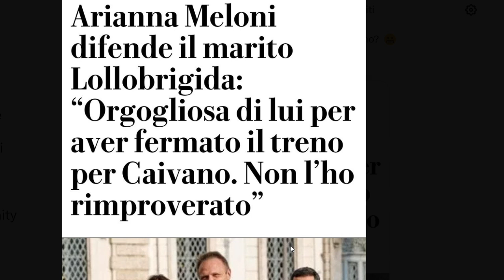IL MONDO ITALIANO RASENTA IL PATETICO